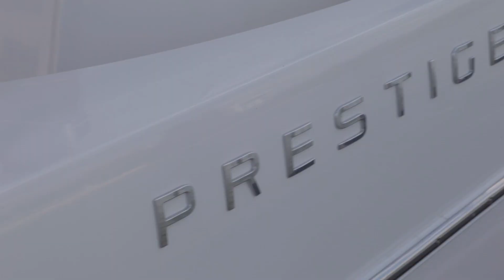aqua marin Boote und Yachten InWater Werder 2018 Tutorial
aqua marin _ Boote und Yachten - Messe INWATER WERDER 2018 Tutorial